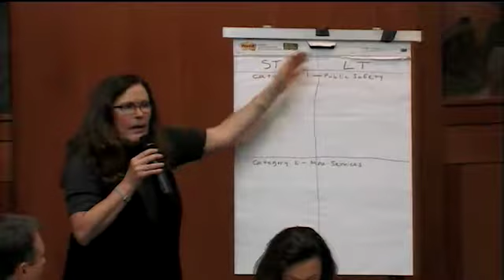Everett Community Streets Initiative - October 30, Meeting 8, Part 1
A Community Streets task force, looking into at street-level social issues in the city's commercial cores, met for the eighth time on Thursday, October 30th. The group will meet every other Thursday through Nov. 13. The meetings are open to the public.